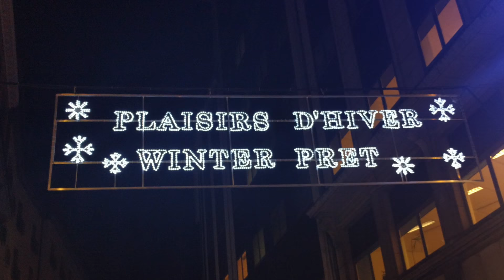Deep Diving in Nemo 33 - Brussels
A short video that gives you a taste of the East Cheshire Sub Aqua Club trip to Nemo33 in Brussels.  A great weekend with a gang of our members travelling the Belguim to sample the delights of Nemo33 as well as the Christmas Markets and the other attractions the city has to offer.

Additional video footage and photos supplied by Dave Ketteringham and Simon Rice.

Music from the Adventures of Tintin (another export from Belguim) by John Williams.